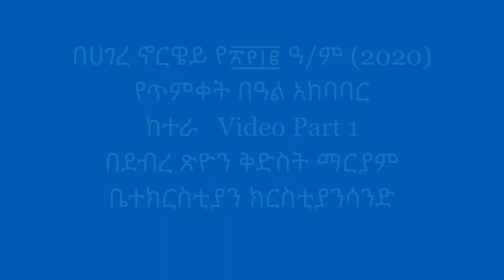Timket Ketera 2020 Kristiansand Part 1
በሀገረ ኖርዌይ የ፳፻፲፪ ዓም የጥምቀት በዓል አከባበር